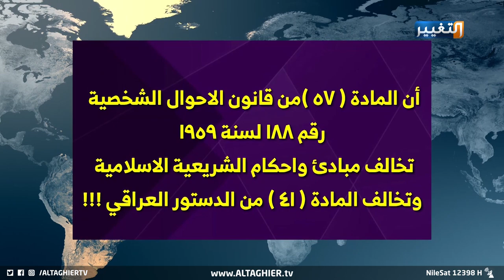المادة 57.. ضياع الأطفال وحرمان الآباء | تقرير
حضانة الأطفال تثير الجدل.. والمادة 57 ضياع للأطفال وحرمان للآباء
انجز مجلس النواب العراقي القراءة الأولى لتعديل المادة 57 من قانون الأحوال الشخصية العراقي، وسط انتقادات من بعض القوى السياسية، التي ترى في التعديل سلب لحقوق الأمهات.